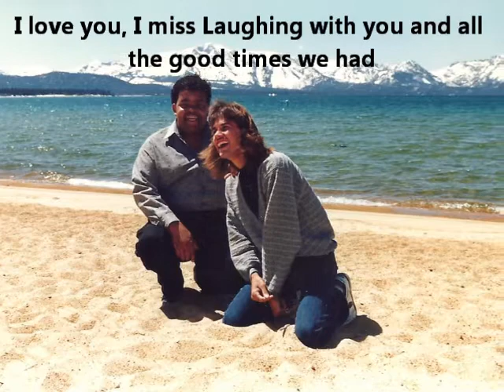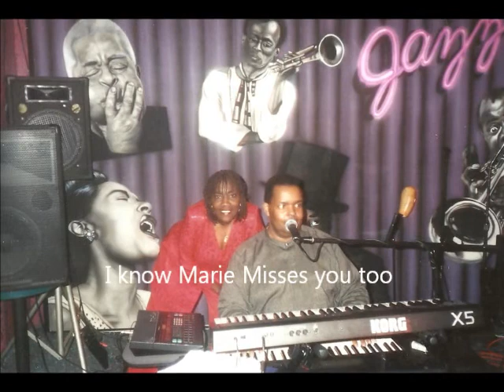41. Get Here.wmv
Bobby Dickerson singing "Get Here ".
From his Album "Live at Caesars I had To Say it again"
He recorded this live in 1994 at the Pompeii bar in Caesars Tahoe.
Bobby Dickerson- Lead Vocals, Keyboards, Bass , Drum machine
Kevin Strawn- Percussion
Darius Russo- Sax

My Dad Passed away on 4-11-09 in Las Vegas from Diabetes Complications.. I love you Dad..Keep on singing.